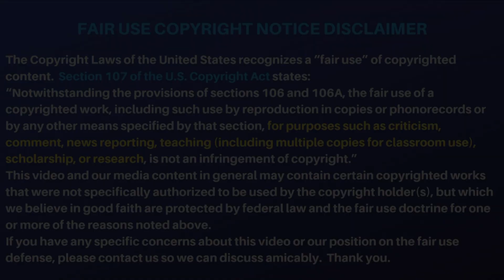Rajasthani Traditional Maand | Folk | Shobha Harsh | EP 34 Jaisalmer Calling | Art and Culture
Welcome to @aalishaancreations YouTube Channel.

We hope you will enjoy the folk song.